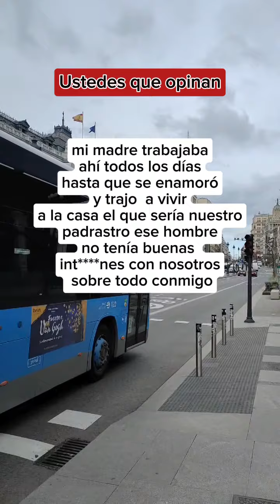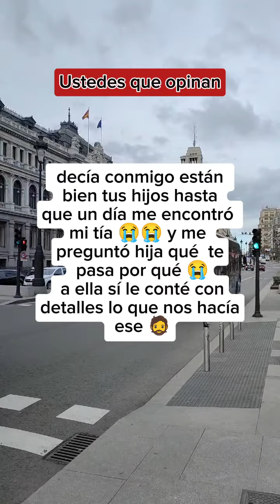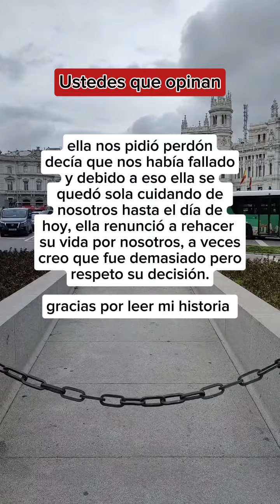historia real anónima de una seguidora